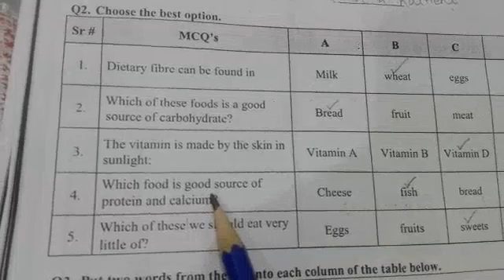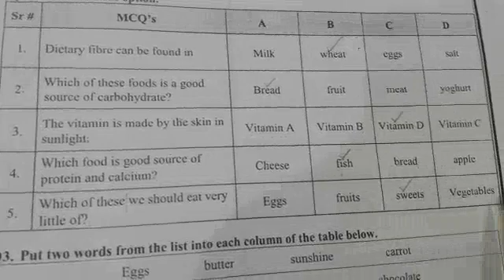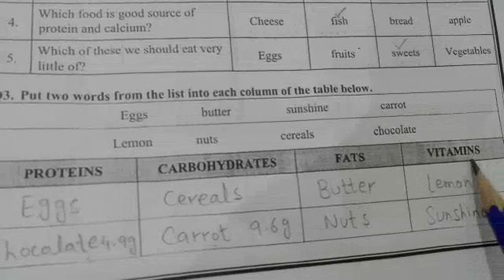Grade 4 (Science) 16 April